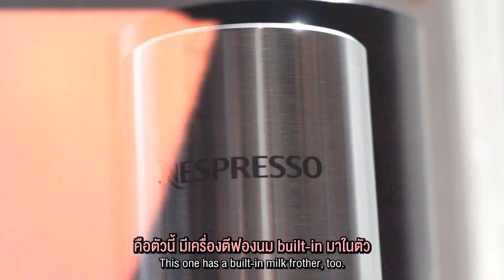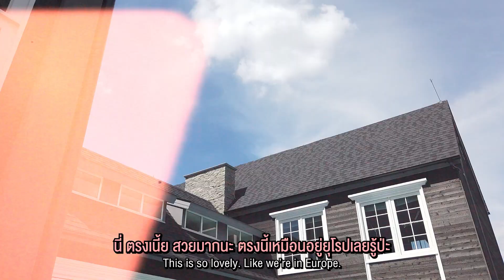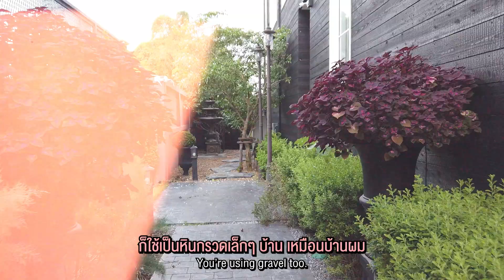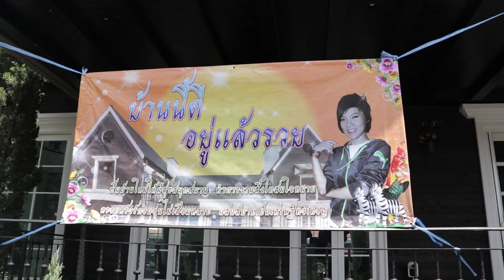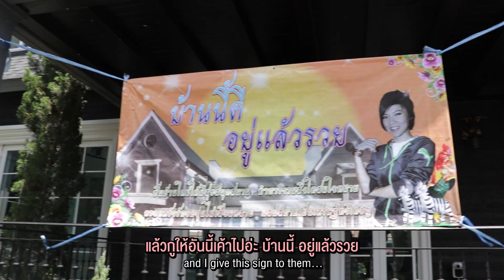ดีใจหอมให้มาเยี่ยมบ้าน แต่ดันประกาศขายบ้านซะงั้น!!? | Bradboy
ดีใจหอมให้มาเยี่ยมบ้าน แต่ดันประกาศขายบ้านซะงั้น